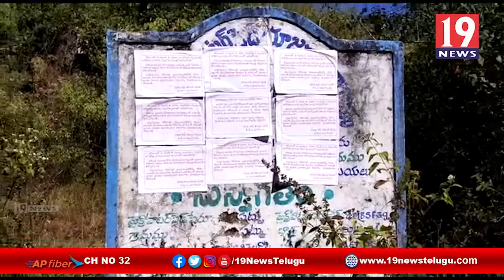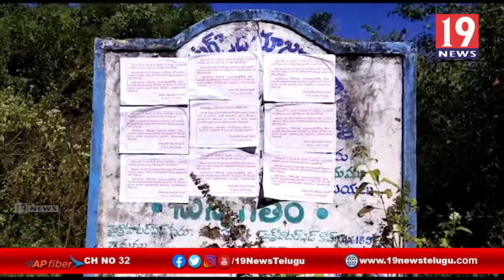మావోయిస్టు ఆవిర్భావ వారోత్సవాల నేపథ్యంలో పోలీసు బలగాలు ముమ్మరంగా గాలింపు చర్యలు - విశాఖ జిల్లా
మావోయిస్టు ఆవిర్భావ వారోత్సవాల నేపథ్యంలో పోలీసు బలగాలు ముమ్మరంగా గాలింపు చర్యలు - విశాఖ జిల్లా | 19 Newstelugu